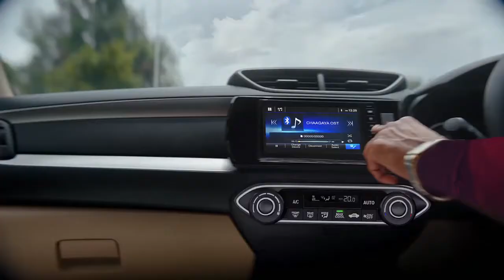HONDA AMAZE JEETE HAIN SHAAN SE